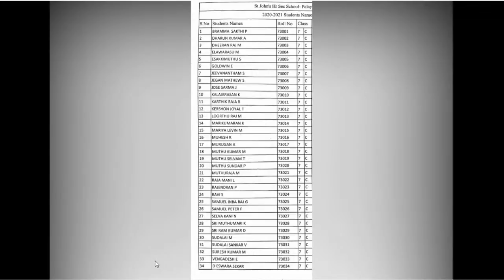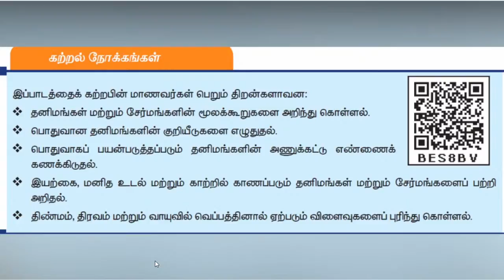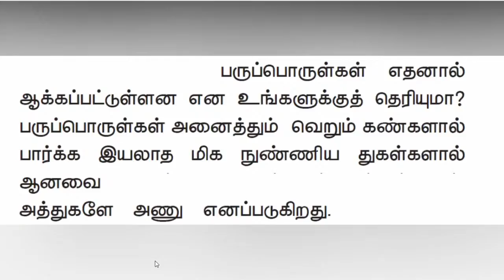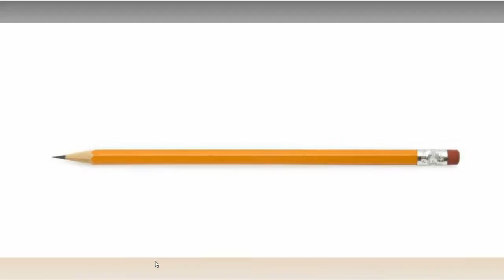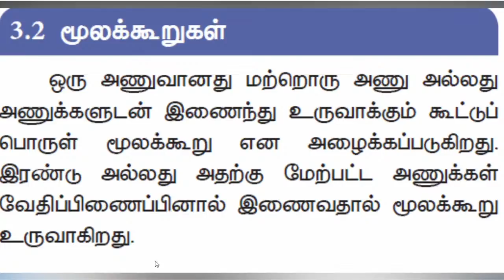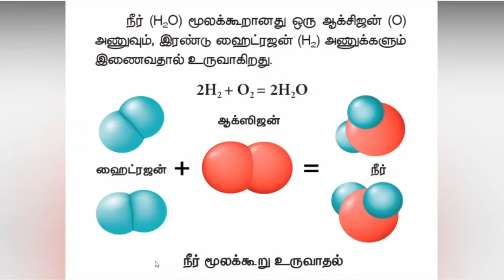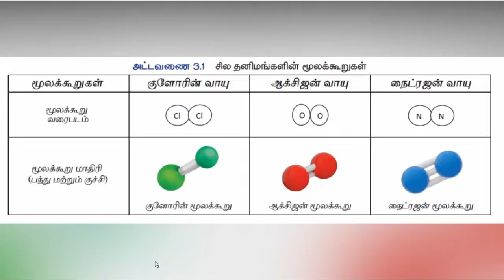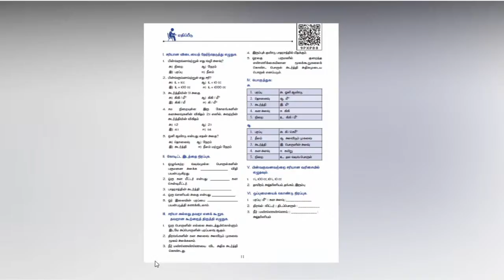Copy of VII Science TM Online Class 29.09.2020